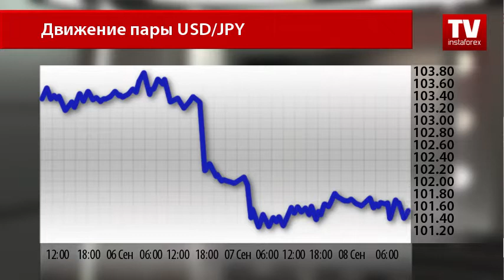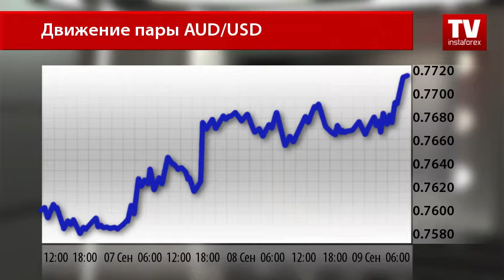Утро трейдеры встретили на позитиве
Сегодняшняя торговая сессия началась на позитивной ноте. Рынок встретил целую порцию обнадеживающих новостей, что, несомненно, отразилось на динамике торгов.
Так, иена продолжает демонстрировать силу по отношению к американскому доллару. Сегодня график котировки доллар/иена консолидируется вблизи уровня 101,60.
Ордера по покупку иены по-прежнему актуальны ввиду очередного свидетельства силы японской экономики.
Согласно окончательным расчетам, оказалось, что квартальный прирост с апреля по июнь оставил 0,2%. В предварительной оценке темпов роста японской экономики была зафиксирована стагнация, т.е. экономика демонстрировала нулевое изменение. Рынок не ожидал, что данные будут пересмотрены.
Столь позитивная новость породила разногласия среди членов правления Банка Японии на тему необходимости дополнительных стимулов. С учетом приближения заседания регулятора Страны восходящего солнца и непредсказуемости действий монетарных властей, спрос на иену остается повышенным.
Отдают свое предпочтение трейдеры и австралийской валюте. Восходящий тренд сопровождает котировку аусси с самого начала сентября. Сегодня график добрался до месячного максимума — на отметке 0,7720.
Участники валютного рынка учли новость о наращивании объема импорта Китаем.
В августе месяце впервые за последние два года объем поставок из Китая продемонстрировал положительное изменение. Импорт увеличился на 1,5% в годовом выражении. Аналитики не ожидали столь резкого прироста и прогнозировали подъем до -4,9%. Увеличение поставок оживит китайский промышленный сектор, являющийся основным потребителем австралийского сырья.
Поддержали позитивный настрой и новости из самой Австралии, где в июле было отмечено уменьшение дефицита внешнеторгового баланса. Рынки предполагали снижение до -2,65 млрд австралийских долларов. Однако фактические данные оказались несколько лучше прогнозов — -2,41 млрд.